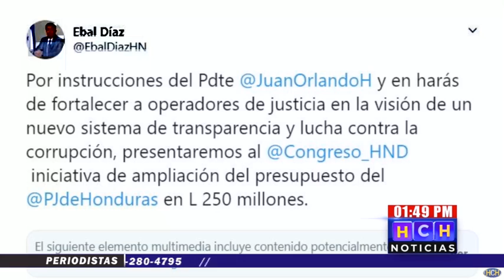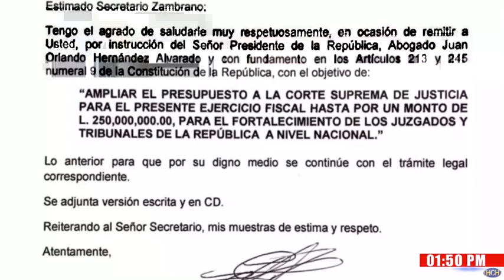Amplían en L.250 millones Presupuesto de la CSJ